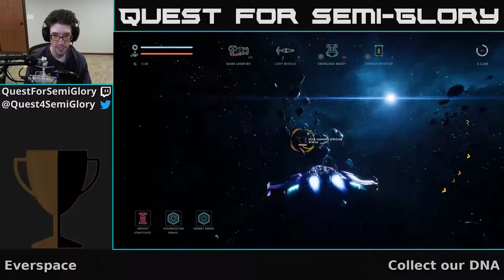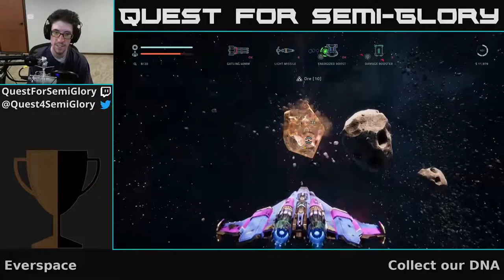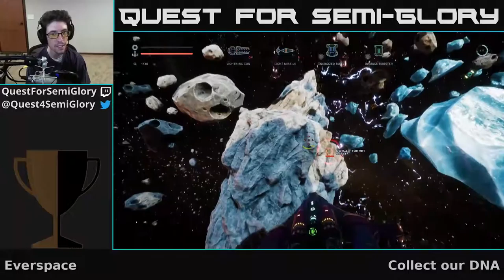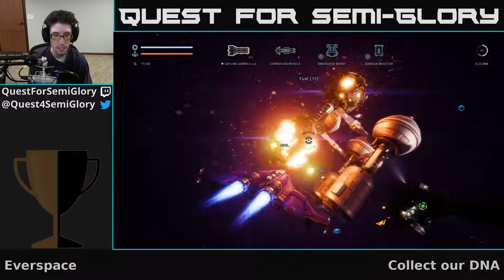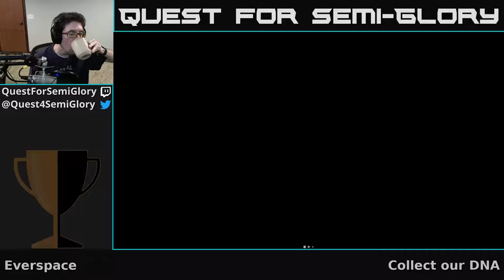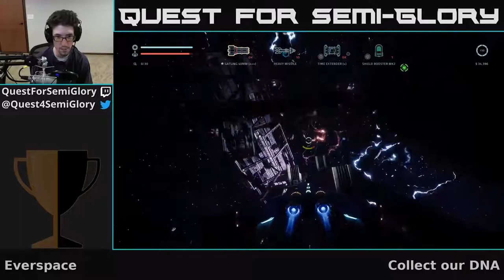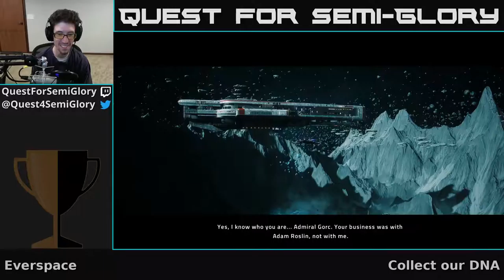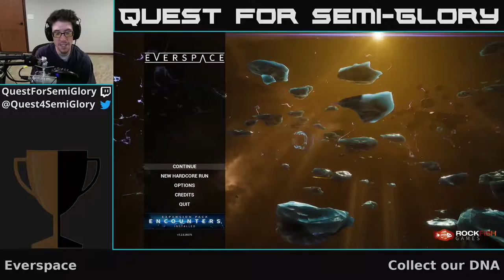Quest for Semi-Glory - Everspace, Session 7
That's a big ship.  Must be embarrassing to get its shit kicked by a single fighter.